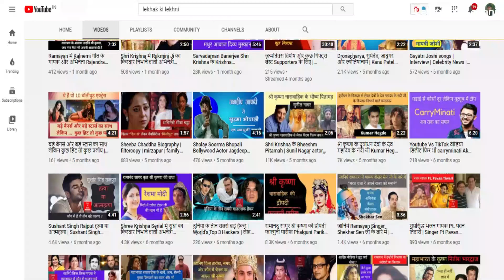जब पहली बार मिले Mukesh Khanna और Harish Bhimani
First meet of Mukesh Khanna and Harish Bhimani. A story told by Voice Artist Harish Bhimani in the mukesh khanna show.Unknown Facts & Watch Life Story लेखक की लेखनी